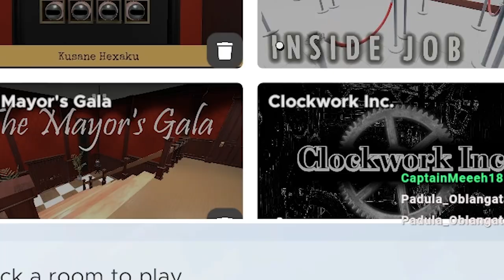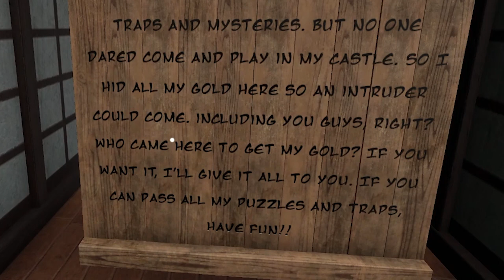Escape the Karakuri Castle in this immersive escape simulator map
Steam workshop map "Karakuri Castle" has you looking for hidden treasure, but you must avoid traps and solve puzzles before reaching the end!
KARAKURI CASTLE Community Room

This video was recorded LIVE on January 3, 2023

About the Game - Escape Simulator is a first-person puzzler you can play solo or in an online co-op (best with 2-3 players, but playable with more). Explore a set of highly interactive escape rooms. Move furniture, pick up and examine everything, smash pots and break locks!

Man, sure is warm in San Diego right now!